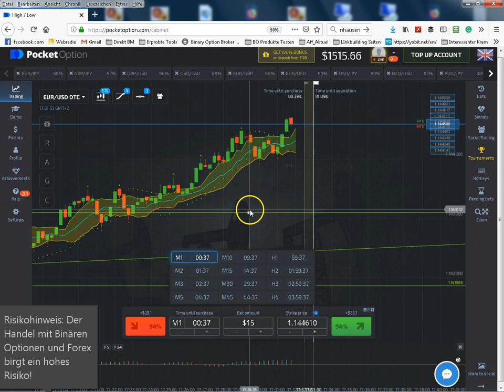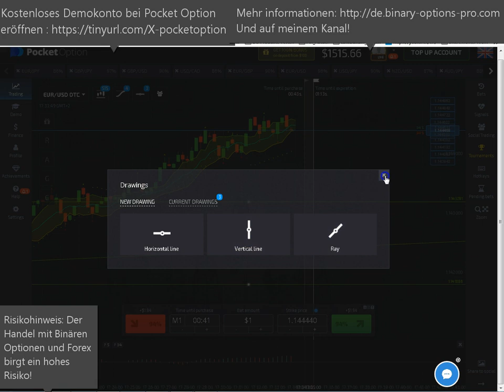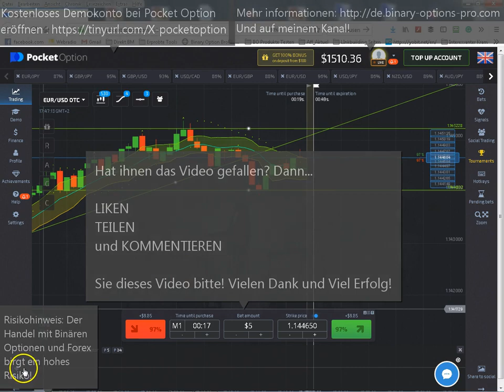🏆 Pocket Option Erfahrungen 2019 👍🏻🥇👍🏻 Pocket Option #1 Binärer Optionen Broker Für Europa 🥇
Nach meiner Pocket Option Erfahrung handelt es sich bei diesem broker um einen durchaus vernünftigen Anbieter binärer Optionen. Neben hohen Gewinnraten bietet Pocket Option zusätzlich Ladder Options, Social Trading, Ein interessantes Bonus System und vieles mehr.

Auslaufzeiten von 1 Minute bis zu 4 Stunden
Charts Mit 8 Indikatoren
Viele handelbaren Werte, unter anderem 30+ Kryptowährungen!
Pending Order Funktion
kostenlose Signale in der Pocket Option Plattform integriert! (Ich empfehle diesen Signaldienst

Mehr informationen zum effektiven handeln binärer Optionen finden Sie in meinem Kanal!

00:00 Introduction to Pocket Option Experience
00:09 New Features in Pocket Option
00:23 Introduction to Ladder Options and More Strike Levels
00:30 Extended Expiry Times and Pending Order Feature
00:48 Advantages of Pocket Option for Newcomers
01:02 Customizable Charts and High Payouts
01:24 Available Indicators and Recently Added Stochastic
01:46 Using Lines for Price Action Strategies
01:59 Payouts and Support Efficiency
02:02 EU Binary Options Ban Ignored by Pocket Option
02:22 Future Content Announcements
02:27 Thanks and Call to Action